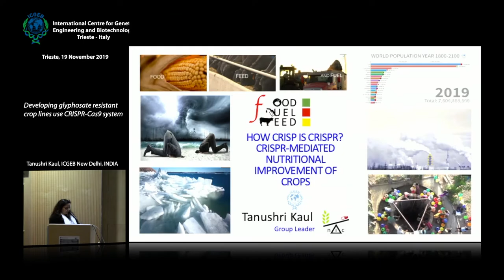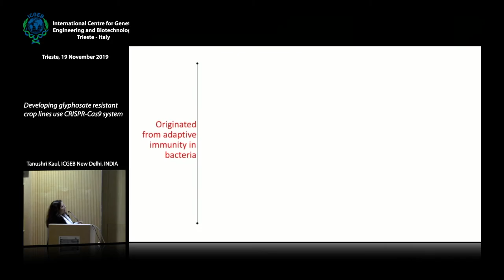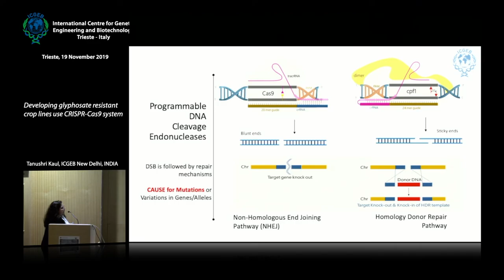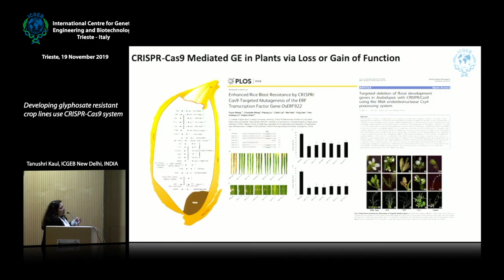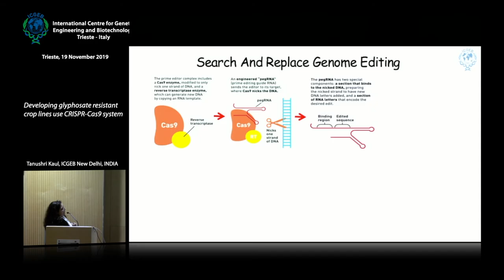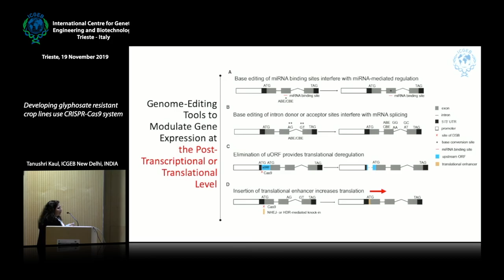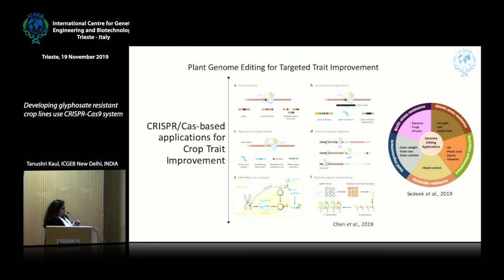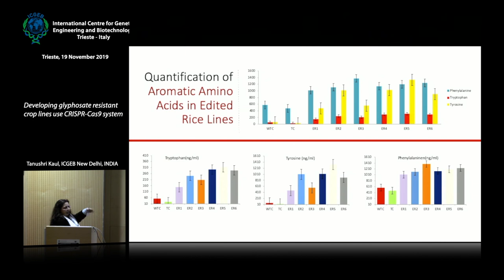T. Kaul - Developing glyphosate resistant crop lines use CRISPR-Cas9 system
Tanushri Kaul, ICGEB New Delhi, INDIA speaks on "Developing glyphosate resistant crop lines use CRISPR-Cas9 system" at the ICGEB-JRC Workshop  "Genome editing applications and beyond", 19-22 November 2019, Trieste, ITALY.